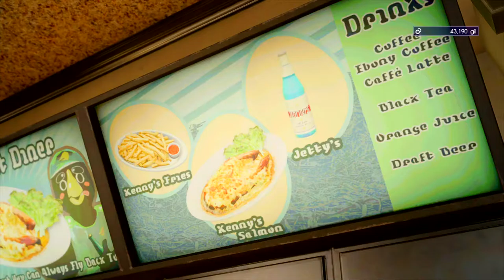Final Fantasy XV with Cody & Steven